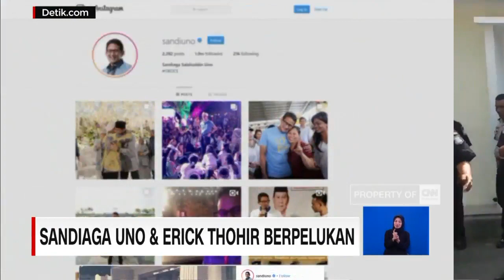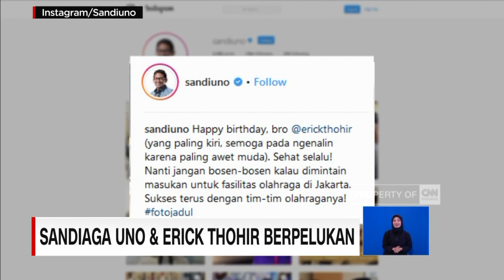Sahabatan Sejak Lama, Sandiaga & Erick Thohir Berpelukan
Erick Thohir telah resmi menjadi ketua pemenangan calon Presiden Joko Widodo dan Ma'ruf Amin. Pilihan Erick ini berseberangan dengan temannya, Sandiaga Uno. Meski berseberangan, keduanya masih memperlihatkan keakraban saat bertemu. Dalam petemuan di acara akad nikah putra ketua DPR RI, Bambang Soesatyo, keduanya terlihat berpelukan.

Like & Follow Facebook:
CNN Indonesia

cnnindonesiatv